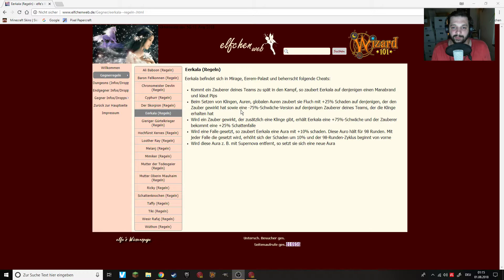EERKALA cheatet und stinkt | Wizard101 #1462